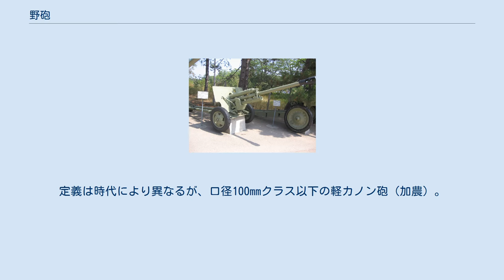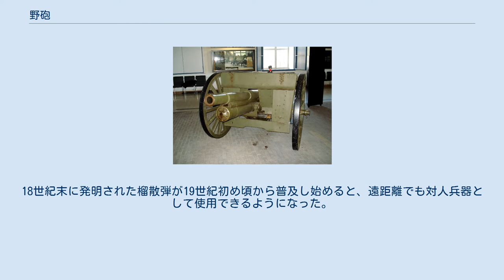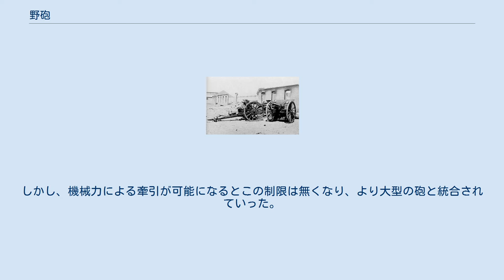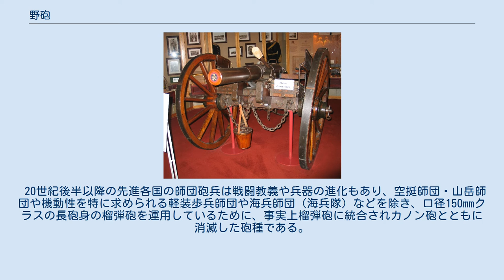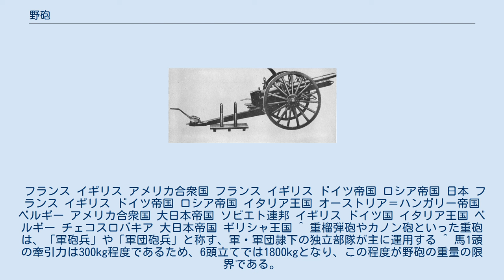野砲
独ソ戦時、ソ連赤軍が主力野砲として運用したZiS-3 76mm野砲 野砲（やほう、Field gun）は、火砲の一種。
定義は時代により異なるが、口径100mmクラス以下の軽カノン砲（加農）。
 世界で初めて液気圧式駐退復座機を備えた近代的な火砲である、フランスのM1897 75mm野砲 口径は基本的に75mm~77mmが標準であるが、イギリスのQF 18ポンド砲やQF 25ポンド砲、ソビエト連邦のM-60 107mm野砲のような大口径野砲も存在する。
 主に軍隊の主力砲兵である「師団砲兵（師団隷下の野砲兵連隊等を意味する）」が運用する野戦砲たる軽砲であり、20世紀中頃までは世界各国で使用されていた。
もともと大砲は攻城兵器であったが、ぶどう弾・キャニスター弾の発明により三十年戦争の頃から野戦でも近距離殺傷兵器として使用されるようになった。
しかし、牽引技術や砲車の性能の制限のため、野戦で使用できる大砲は4ポンド程度の小型のものに限られていた。
18世紀中ごろに砲車が改良され、より大型の野砲が歩兵に随伴して移動できるようになり、ナポレオン戦争で広く使用されることとなった。
18世紀末に発明された榴散弾が19世紀初め頃から普及し始めると、遠距離でも対人兵器として使用できるようになった。
当初は馬で牽引したが、6頭立て以上になると効率が低下することもあり、馬の牽引力によって野砲の大きさは制限を受けた。
しかし、機械力による牽引が可能になるとこの制限は無くなり、より大型の砲と統合されていった。
 第二次世界大戦時のアメリカ軍とドイツ国防軍は師団砲兵の火力増強のため、1930年代末頃に（従来の野砲に代わり）軽榴弾砲を配備し口径150mmの重榴弾砲と混成運用していたため、野砲を実質使用していない。
赤軍と大日本帝国陸軍などは野砲と軽榴弾砲を混成運用、イギリス軍は野砲・軽榴弾砲兼用砲を運用していた。
 20世紀後半以降の先進各国の師団砲兵は戦闘教義や兵器の進化もあり、空挺師団・山岳師団や機動性を特に求められる軽装歩兵師団や海兵師団（海兵隊）などを除き、口径150mmクラスの長砲身の榴弾砲を運用しているために、事実上榴弾砲に統合されカノン砲とともに消滅した砲種である。
 戦車・装甲車が登場した第一次世界大戦以降から20世紀中頃にかけては、カノン砲の高初速を活かして徹甲弾を発射する重対戦車砲や戦車砲として使用・転用された例も多い。
 フランス イギリス アメリカ合衆国 フランス イギリス ドイツ帝国 ロシア帝国 日本 フランス イギリス ドイツ帝国 ロシア帝国 イタリア王国 オーストリア＝ハンガリー帝国 ベルギー アメリカ合衆国 大日本帝国 ソビエト連邦 イギリス ドイツ国 イタリア王国 ベルギー チェコスロバキア 大日本帝国 ギリシャ王国 ^ 重榴弾砲やカノン砲といった重砲は、「軍砲兵」や「軍団砲兵」と称す、軍・軍団隷下の独立部隊が主に運用する ^ 馬1頭の牽引力は300kg程度であるため、6頭立てでは1800kgとなり、この程度が野砲の重量の限界である。
これ以上の重量の場合は移動のために分解するか、より多頭立てで牽引する必要があり、一般に野戦重砲に分類される。